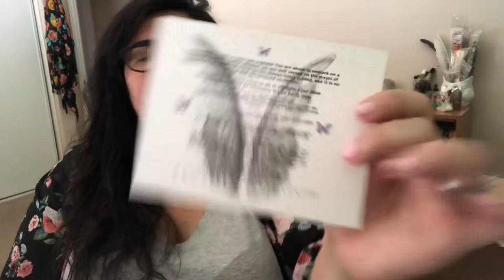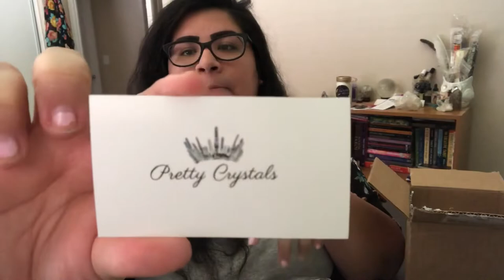Unboxing My Pretty Crystals Order!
Genna of @prettycrystals
Prettycrystals.co